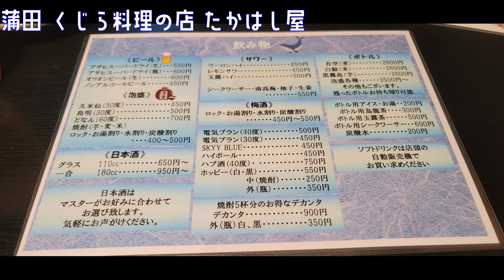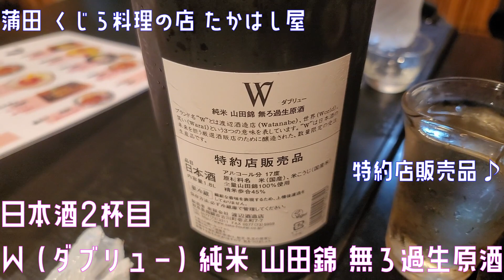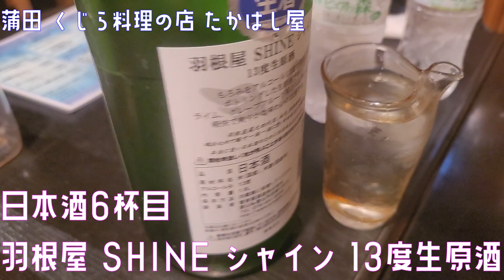安定のクジラたち 夏酒の季節ですな 蒲田 くじら料理の店 たかはし屋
くじら。やっぱり旨い。
日本酒、いろいろ珍しいものを出してくれます。

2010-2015　マルセ / プロジェクトU-Fo
よく飛ばない鳥

バナナスリップplus

●使用効果音
効果音ラボ

●使用BGM
フリーBGM DOVA-SYNDROME

フリーBGM「Morning」／作（編）曲 ： しゃろう
フリーBGM「追いかけっこキャッハー」／作（編）曲 ： 今川彰人オーケストラ
フリーBGM「野良猫は宇宙を目指した」／作（編）曲 ： しゃろう